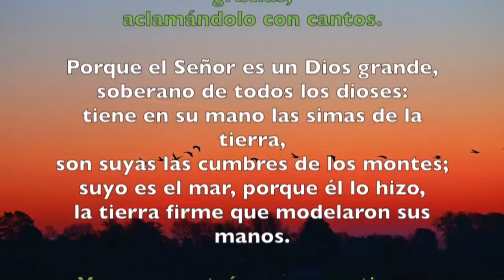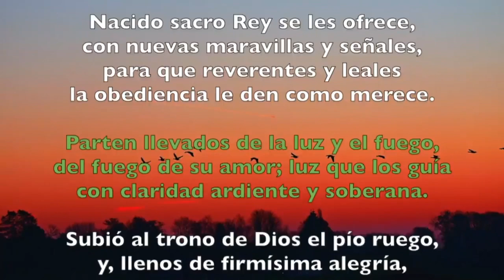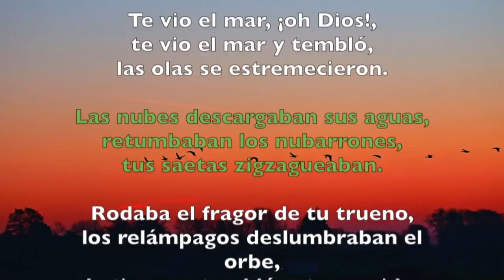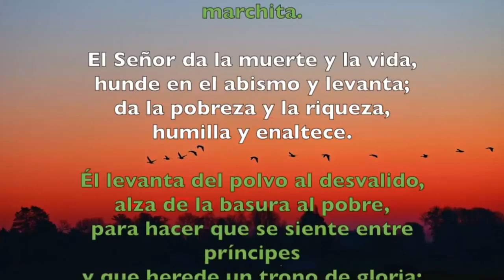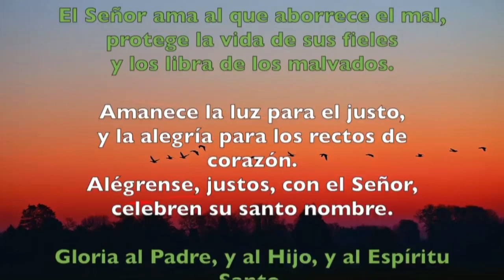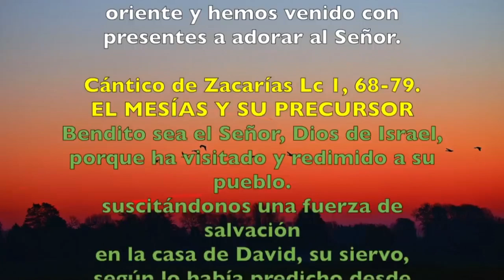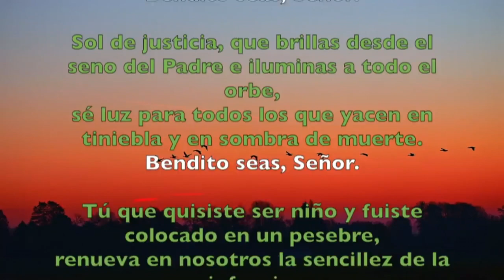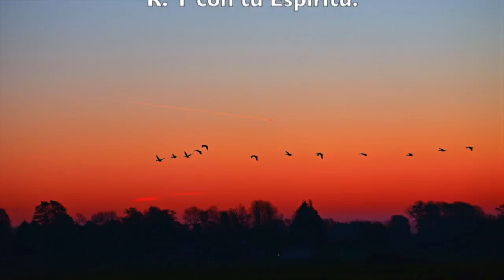Oración de la mañana (Laudes) MIÉRCOLES 08 DE ENERO 2020 | Padre Sam | Producción Crisol